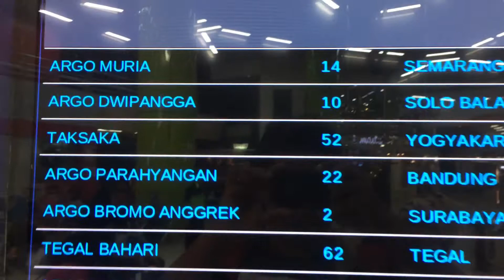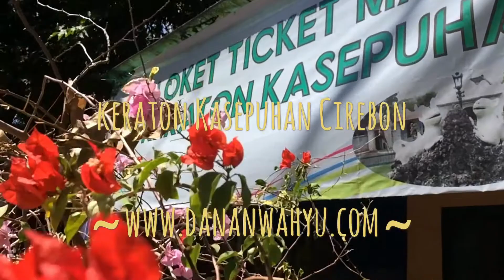Famtrip PT. Pertamina (Persero) RU VI Balongan JelajahEnergiCirebon | 1-2 Agustus 2017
Video ini merupakan rangkuman perjalanan Famtrip PT. Pertamina (Persero) RU VI Balongan JelajahEnergiCirebon yang berlangsung tanggal 1-2 Agustus 2017.

baca kisah lengkapnya di sini